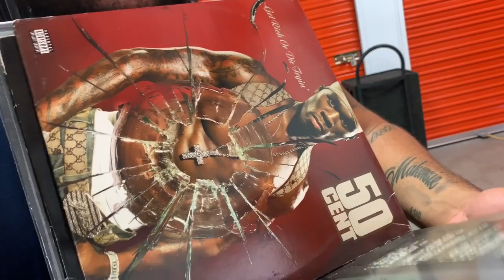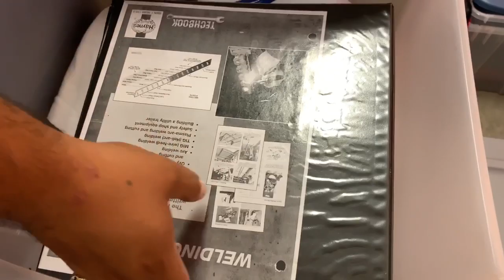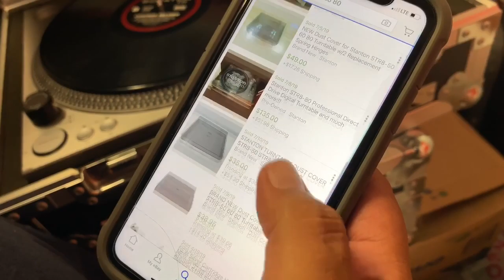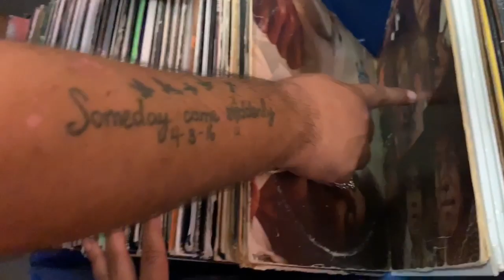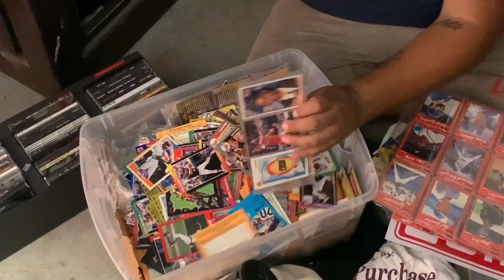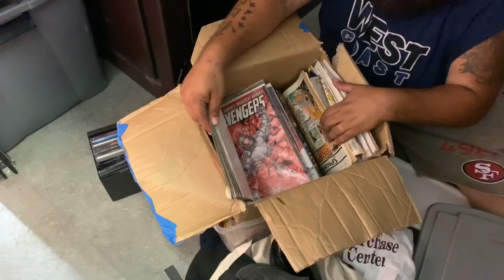Thousands Made! Complete DJ system Found in an abandoned storage locker